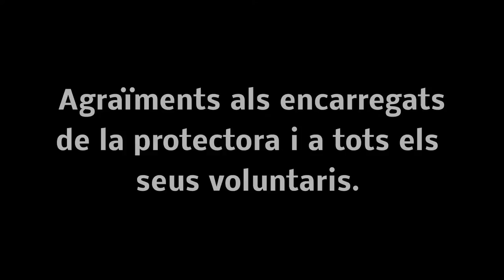Aixopluc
Aixopluc som una entitat sense ànim de lucre. Recollim, acollim, custodiem i vetllem per l'atenció sanitària i la recuperació dels animals abandonats, perduts o maltractats, en unes instal·lacions que garanteixin el seu benestar i la seva salut. Alhora, treballem per a promocionar la seva adopció, acolliment o apadrinament.

Estimar els animals és la raó d'existir d'Aixopluc, la protectora d'animals de Manresa, una associació sense ànim de lucre, legalment constituïda i declarada d'utilitat pública, amb el número de Nucli Zoològic B2300084.

Les nostres instal·lacions estan ubicades als afores de Manresa, a Can Poc Oli, s/n, en un entorn natural i adequat pel benestar de tots els animals que acollim.

Societat Protectora d'Animals de Manresa- Can Poc Oli, s/n
Apt. de Correus 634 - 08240 Manresa (Barcelona)

Telèfon: 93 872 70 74

HORARIS
Matins de dilluns a diumenge de 9 a 14h
Tardes de dimecres a divendres de 16 a 19h
(De l'1 de novembre al 28 de febrer l'horari de tarda, serà de 15:30 a 18:30h)

NÚM. DE COMPTE CORRENT, per donatius e ingresos :
Catalunya Caixa: 2013 / 6010 / 17 / 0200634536

Establiments on trobareu les butlletes per fer-vos socis:

MANRESA:
- Bar-restaurant DEHESA SANTA MARIA
c/Carrasco i formiguera nº 11
- LA POMA d EVA
c/ Alfons XII, nº 18
- CENTRE VETERINARI PLAÇA CATALUNYA
c/ Pintor Basiana, nº 11
- MAGENTA FOTOSERVEI
c/ Nou, nº 37
- FARMAC
c/ Barcelona, nº 22
-MERCERIA MORELL
C/ del Born,nº 19
-Franfurt CAL MANEL
Ctra Cardona,nº 4
-Centre Podològic, ANNA GRATACÒS
C/Angel Guimerà,74, 1-1ª
-SICAL Cafè
C/Galceran Andreu 2-4

SANT VICENÇ DE CASTELLET:
- CANIGAT
c/ Eduard Penya nº 85
- CASA CALLIS
c/Mestre Aubert nº 6

refugiaixopluc(Twitter)